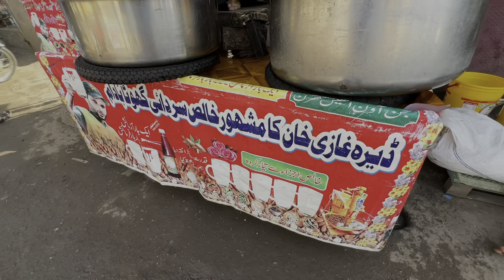How to make Sardai at Road Side in Lahore | Pakistan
Location : Nawa Bazar, Next to Lohari Gate, Lahore

Sardai/Thandai is an Indian cold drink prepared with a mixture of almonds, fennel seeds, watermelon kernels, rose petals, pepper, poppy seeds, cardamom, saffron, milk and sugar. It is native to India and is often associated with the Maha Shivaratri and Holi or Holla mahalla festival.